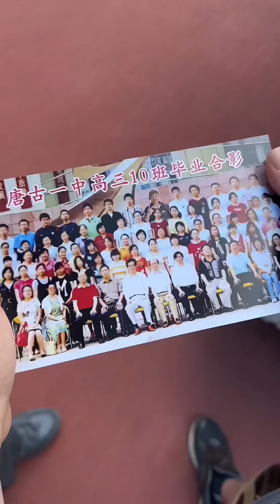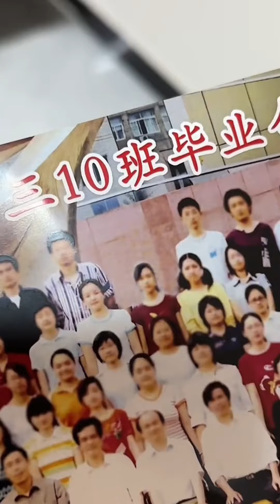我媽都多大了，妳居然帶她去紋身？搞笑